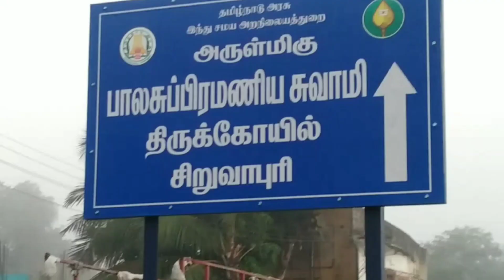Land near சிறுவாபுரி முருகன் கோவில்